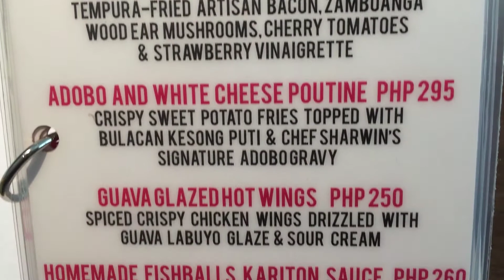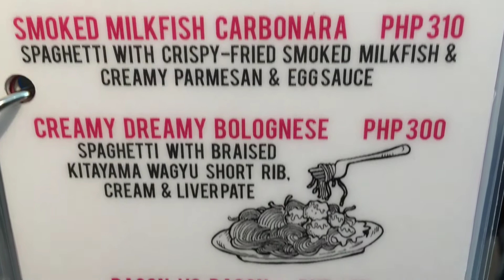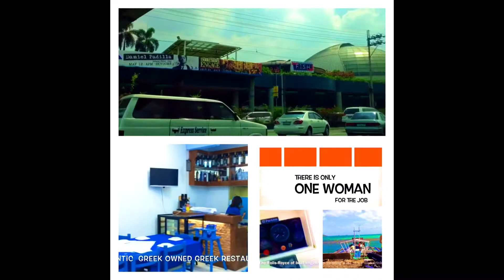Quirky Bacon by Celebrity Chef Sharwin Tee Wilson Street Greenhills San Juan by HourPhilippines.com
Quirky Bacon by Celebrity Chef Sharwin Tee Wilson Street Greenhills Little Baguio San Juan.  Quirky Bacon is the first restaurant venture of Chef Sharwin Tee of Lifestlye Networks "Curiosity Got the Chef" fame.  Located at the Little Baguio end of Wilson Street is a 20 seater restaurant that puts Bacon and local Kitayama Wagyu on a pedestal.  Highly recommended is their Lechon Style Wagyu Beef with Drop Dead Fried Rice and the Pork Panalo Roll.  Wagu does not melt in your mouth but is quite tender for local standards.

The Quirky Bacon
192 Wilson St Little Baguio, San Juan
Operational Hours: 11AM to 10:30PM

Cheers,